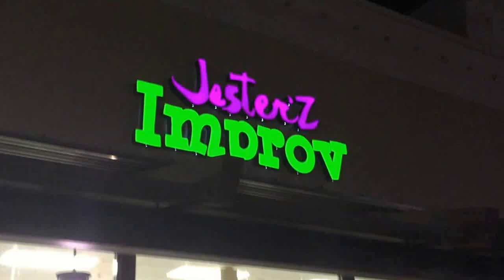Lindsey Stirling gets laughed at while on stage!! (mannequin challenge)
300 people took the Mannequin Challenge at a live JesterZ Improv comedy show on Nov. 28, 2016 with Special Guest Lindsey Stirling.

If you know Lindsey Stirling, or follow her at all, than you know that she has a personality that is larger than life!  Her spunk and zeal for creativity, fantasy, imagination and dress up is PERFECT combination for the JesterZ Improv stage!

Yes, we had her do some improvised violining (is that a word?) as we created some musical improv on the spot. She was A MAY ZING!!  We challenged her to some musical comedy, singing, songs and even a couple IMPROVISED Broadway musicals.  The audience got to see her very silly and hysterical creative side as she improvises skits, scenes and situations.

I think my favorite scene was snigglefitzz. A made up word from the audience and Lindsey Stirling defined it as something that the kids say to indicate something is cool. "That's snigglefitzz" is something you would say. Next time you see her, tell her she's snigglefitzz!

for MORE improv comedy with special guests! or check us out on FB, Insta & Twitt

THANKS!

THANKS!